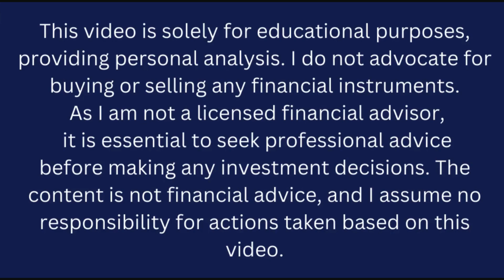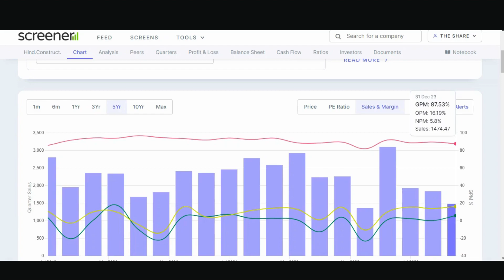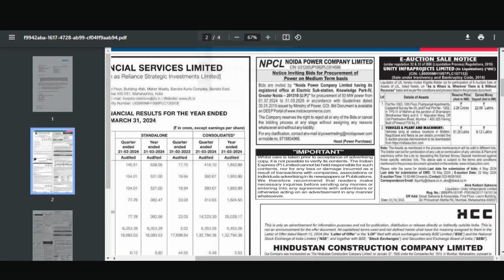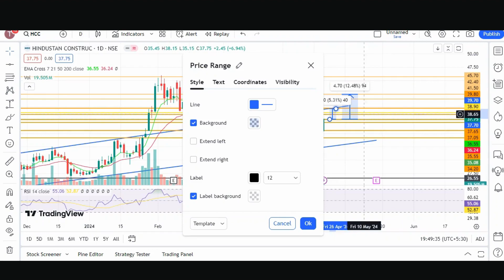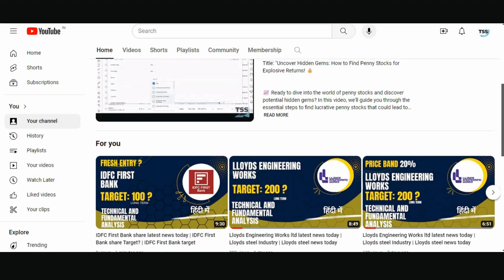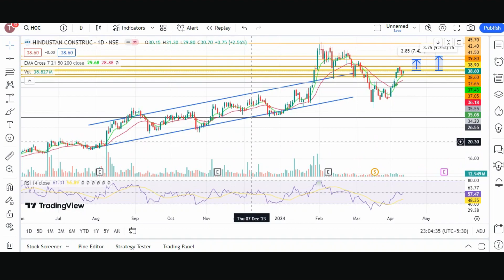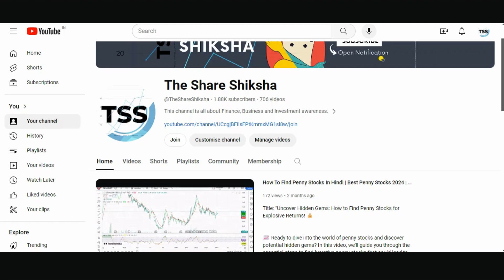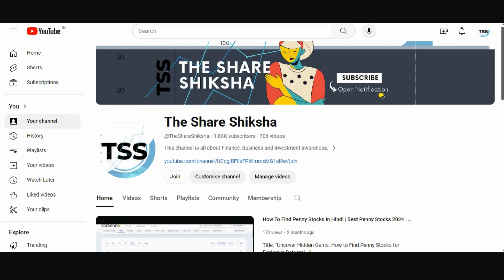HCC share latest news today | Target - 75 | HCC share latest news hindi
📈 Unlocking Potential: HCC Stock Analysis - Fundamentals & Technical 📉

Welcome to "The Share Shiksha" – your go-to destination for insightful stock education! In this comprehensive video, we delve deep into Hindustan Construction Company Ltd (HCC), unlocking the secrets behind its performance using both fundamental and technical analysis.

🔍 Fundamental Analysis Insights:
Join us as we navigate through HCC's financial landscape, exploring key metrics such as revenue trends, earnings reports, and balance sheet health. Gain a profound understanding of the company's fundamentals, enabling you to make informed investment decisions.

📊 Technical Analysis Deep Dive:
Embark on a journey into the charts with our technical analysis segment. We break down price action, moving averages, and other crucial indicators to uncover potential trends and entry points. Whether you're a seasoned investor or just starting, our technical analysis section provides valuable insights into HCC's stock movements.

📈 Why HCC?
Discover what sets Hindustan Construction Company Ltd apart in the market. From major projects to industry trends, we shed light on the factors that could influence HCC's future performance.

📚 Educational Takeaways:
This video isn't just about HCC; it's about empowering you with the knowledge to navigate the stock market confidently. Learn the techniques and strategies that can be applied to any stock in your portfolio.

🚀 Empower Your Investments:
Armed with a blend of fundamental understanding and technical analysis prowess, you'll be better equipped to make strategic decisions in the dynamic world of stock trading.

Knowledge is power – let's empower your financial journey together!

stock market
multibagger stocks
multibagger shares